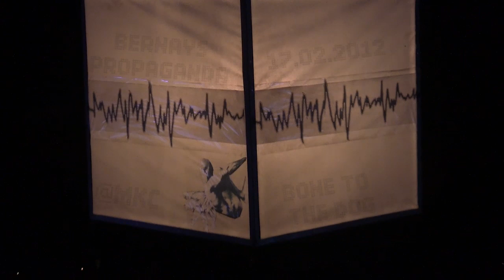Bernays Propaganda - Bone To The Dog (Live, HD)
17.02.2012 @ Mladinski Kulturen Centar, SKOPJE